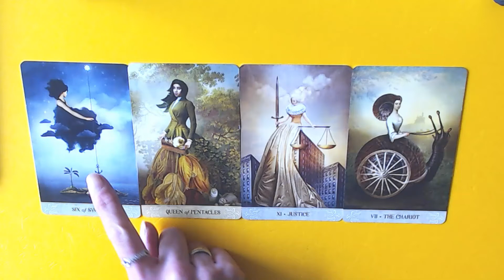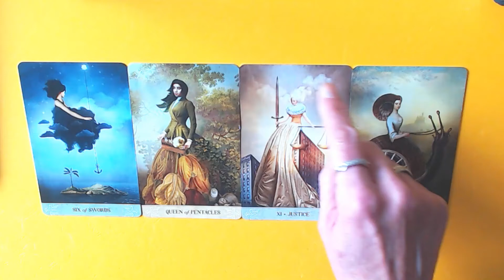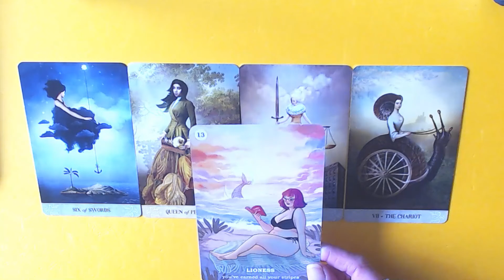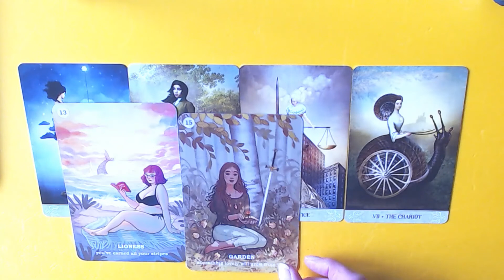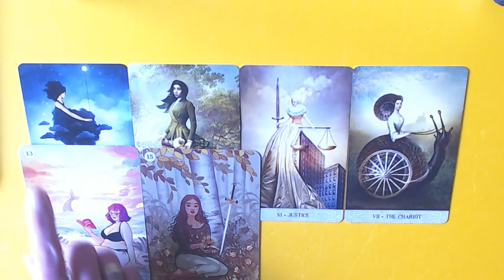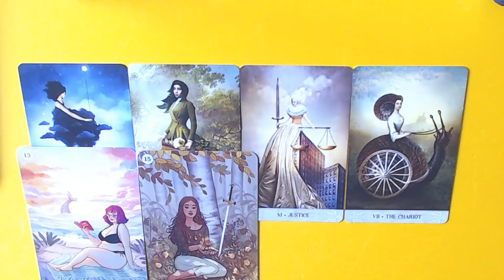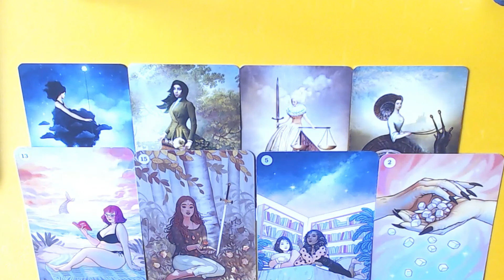JUST A FUN READING FOR HALLOWEEN FOR ALL SIGNS! SEPARATE ORACLE CARD FOR EACH SIGN!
TIMES FOR THE ORACLE CARD!
EARTH:10:09
AIR:11:29
WATER:13:17
FIRE:14:36
The choice of readings available are as follows:
10 to 15 minutes (4 card reading + oracle card)   €25.00
20 to 30 minutes  (see above) and the costs involved are €45.00
45 to 60 minutes  (see above) and the costs involved are €85.00